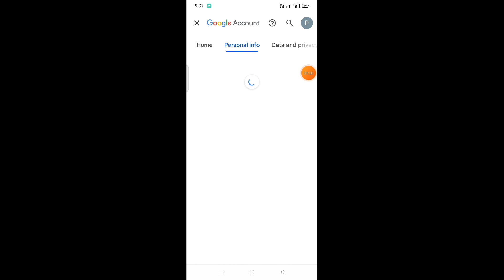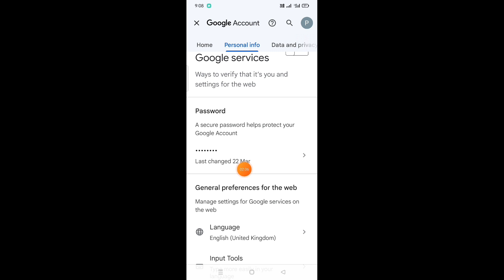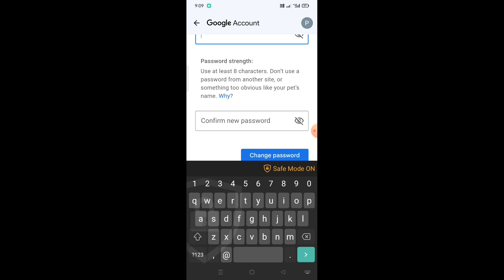how to change YouTube channel password in Telugu/YouTube gmail password change/password change